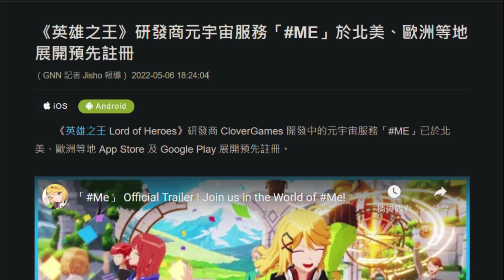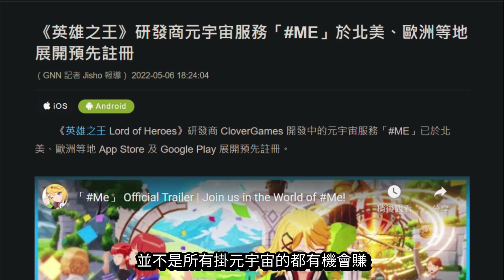【元宇宙】元宇宙騙局，能賺錢不代表有新技術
懶人包：
已經有無數人強調過元宇宙的概念早已存在許久
不管是刀劍神域、夏日大作戰還是一級玩家
都被認為元宇宙的代表形象
但仔細看應該都能發現一件事
這些作品創作時代根本沒元宇宙的概念
其實就是用MMORPG套上虛擬實境
現在市面上推的元宇宙，其實也是沒有虛擬實境的MMORPG加上現金交易
也就是官方自己內建8591的網路遊戲

元宇宙強調的去中心化
就是元宇宙最大的騙局
並不是使用非同質化代幣就是去中心化
NFT可以做到去中心化，但有沒有去中心化是要看它的整個架構
只要遊戲有開發商、有代理商
開發商、代理商，發行單位就是中心

雖然我自己不會去賺這種錢，但我也不會叫別人不要賺
畢竟真的有機會賺一筆
只是脫手時機自己要掌握，不要傻傻被商人牽著鼻子走
以及並不是所有掛元宇宙的都有機會賺
有些買了就只有認賠殺出